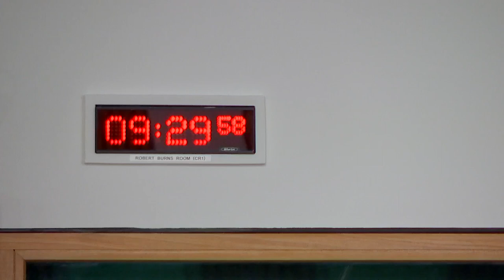Education, Children and Young People Committee - 14 June 2023